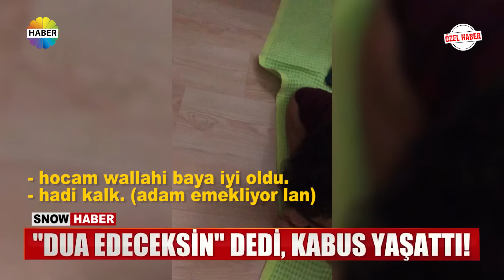KAZIKLI BEL FITIĞI TEDAVİSİ FELÇ BIRAKTI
Röportaj adam ile Adana, Türkiye ve dünya gündeminden ilginç haberler, komik röportajlar izleyin.